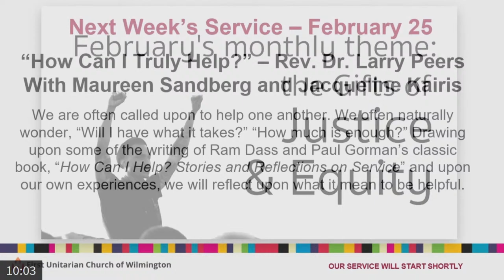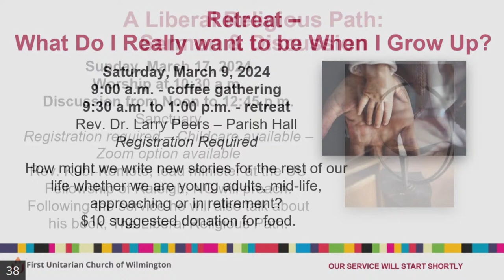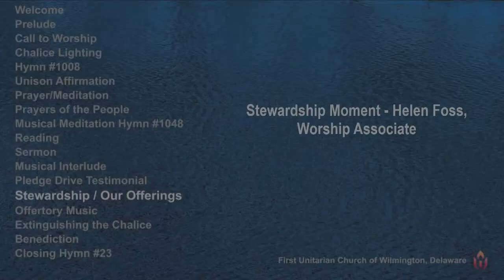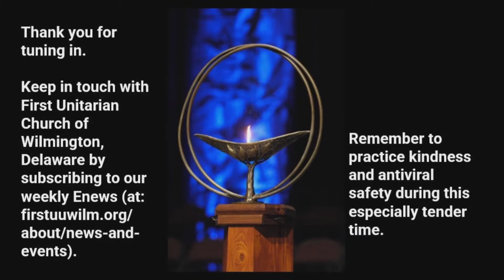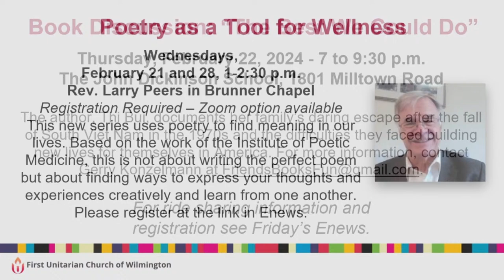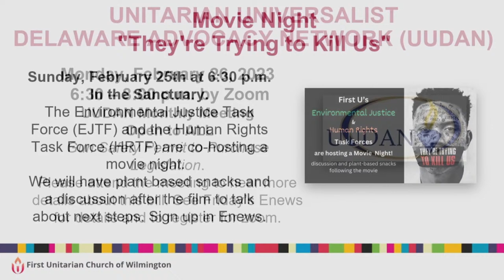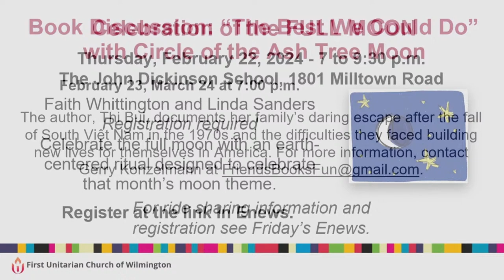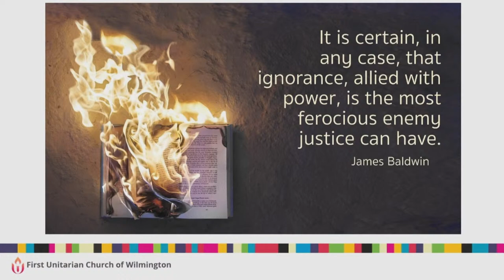Sunday, February 18 – 10:30 a.m. – “Did God Believe in Freud?” – Rev. Dr. Larry Peers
What insights could the new film, “Freud’s Last Session,” offer to us about our own perspectives? The film portrays primarily the encounter between Sigmund Freud and C.S. Lewis. It is said that the atheist Freud sought out Lewis, even though he never met him–”to learn how such a sterling intellect could believe in God.” Both are transformed by the encounter.

The service includes a reading of selections from the screenplay, “Freud’s Last Session” read by James Moser (as Freud) and Dan Cicala(as Lewis.)

Worship Associate: Helen Foss.